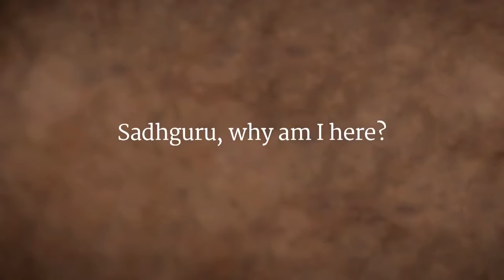Why Are We Here? | Sadhguru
Sadhguru responds to the question, “Why are we here?” Opening a door, he explains, can be an invitation to danger. However, for one who is longing to know, an open door is a benediction.

sadhguru
sadhguru 2019,
sadhguru speech
sadhguru latest
sadhguru 2020
sadhguru meditation
sadhguru speeches
sadhguru motivation
sadhguru shiva,
sadhguru advice
sadguru
sadhguru bangla
sadhguru live
satguru
isha foundation
yoga